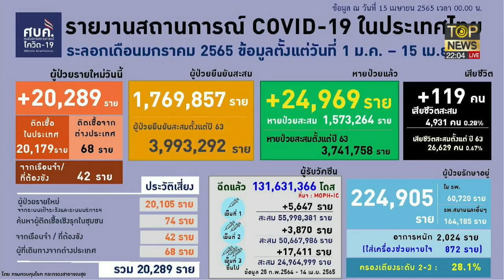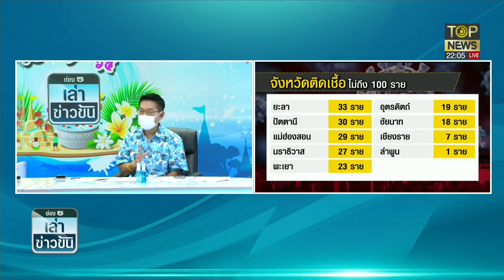ร้านเหล้าจัดปาร์ตี้สงกรานต์ "เล่นน้ำ" จัดเต็มไม่กลัวโควิดระบาด | เล่าข่าวข้น | TOP NEWS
โฆษณาติดต่อ